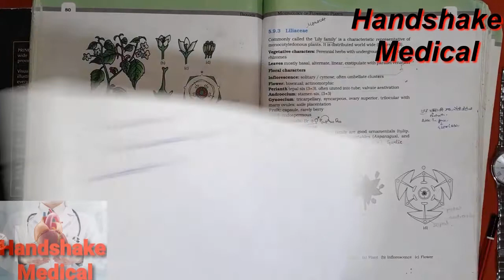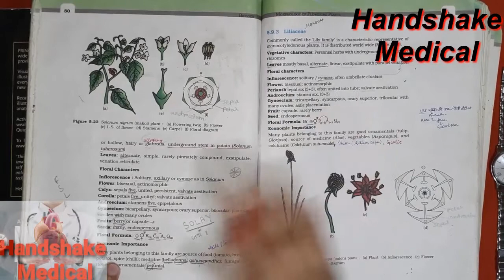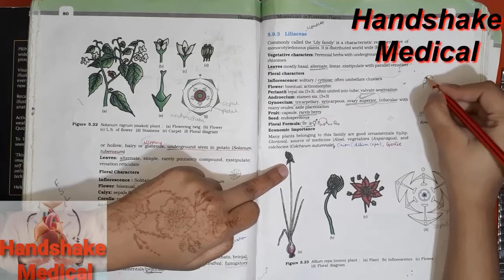Liliaceae| Lilly Family| Family of Angiosperms| Morphology of flowering plants| NCERT tips| NEET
NCERT line by line on fingertips with Important and Interesting tips & tricks
Examples now become easy to remember
Easy learning...Oversimplified...Memorizing

for everything about NEET-UG Preparation, Motivation, Counselling, Guidance, Admission,. etc.

IF YOU LIKE THIS WORK
DO REMEMBER TO
FOR GETTING QUICK NOTIFICATION OF NEW VIDEOS FROM THIS CHANNEL
WILL COME WITH THE NEW TOPIC SOON.
Your's valuable suggestions, recommendations & feedbacks are highly welcome & we will try to improve to the best accordingly.